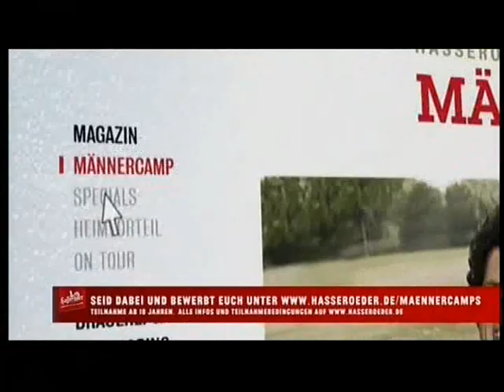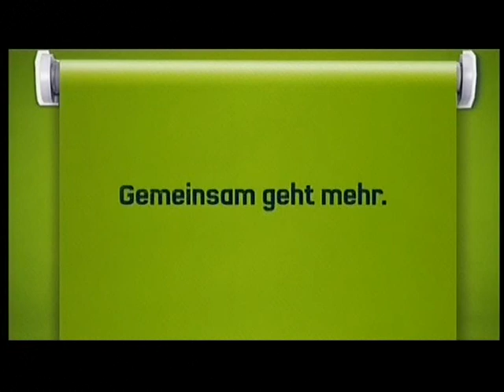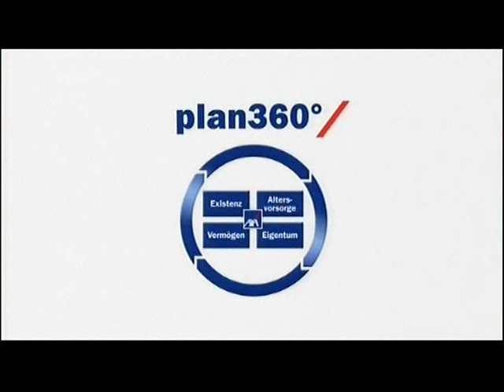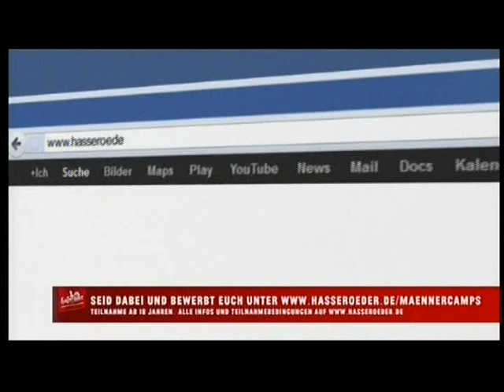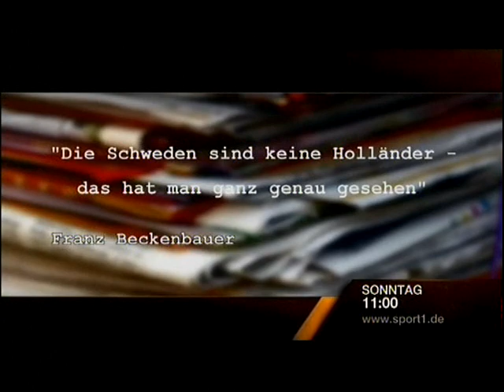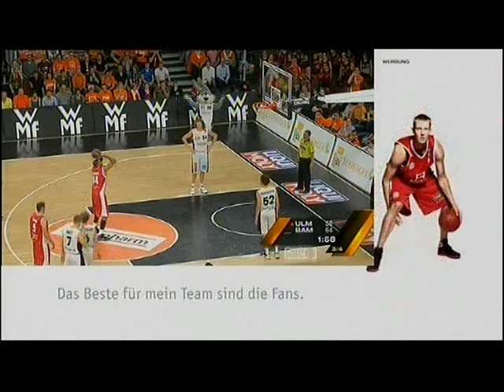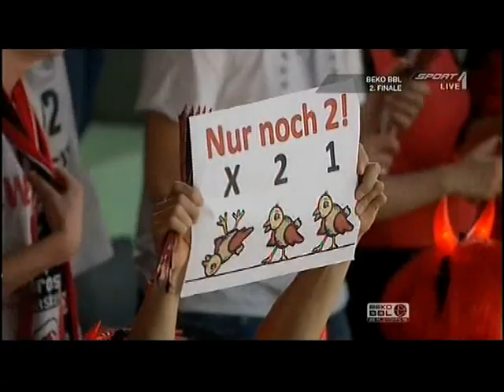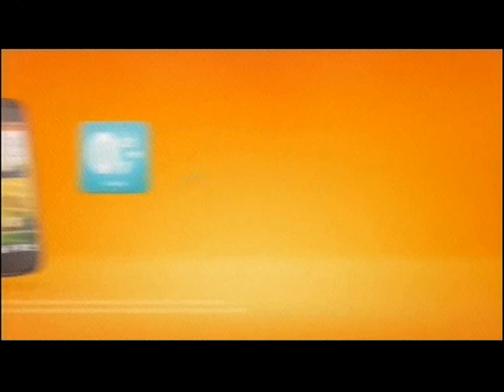ratiopharm Ulm vs. Brose Baskets Bamberg Beko BBL Playoff 2. Finale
Bamberg gewinnt erneut gegen Ulm mit 86:70.